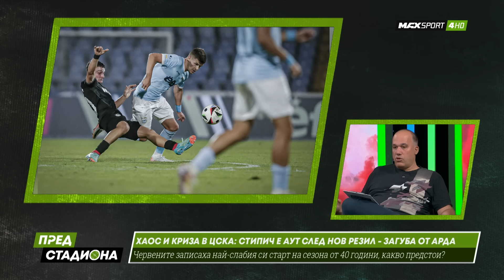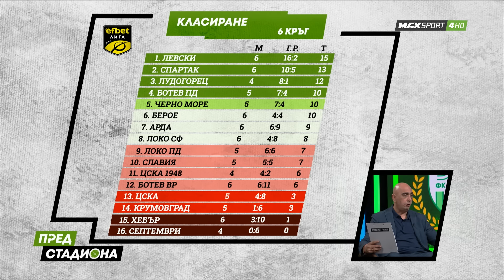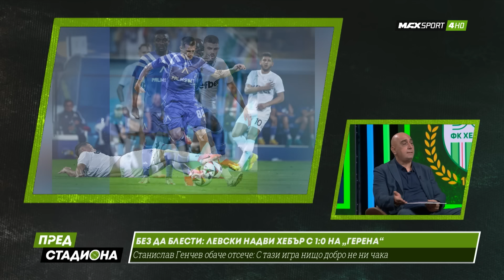ПРЕД СТАДИОНА: Хаос и криза в ЦСКА! Притеснения в Левски!